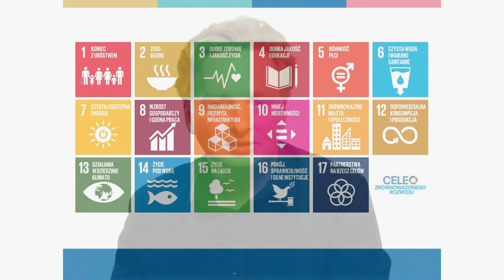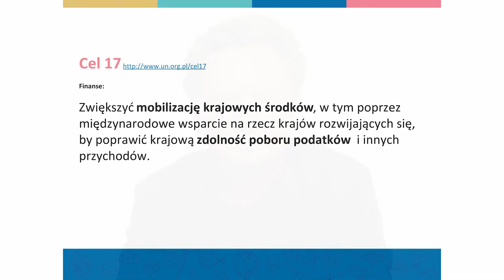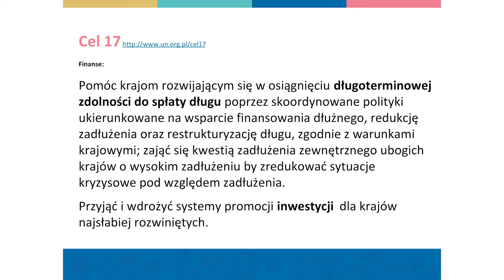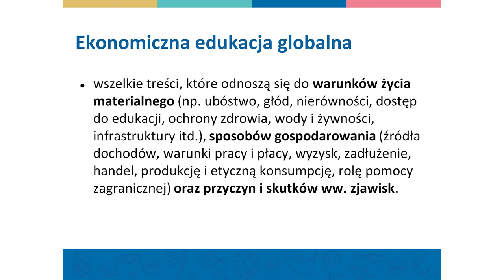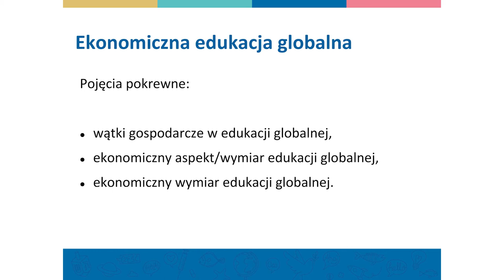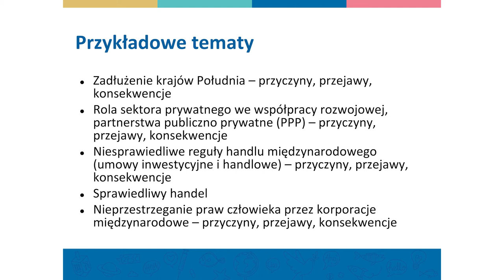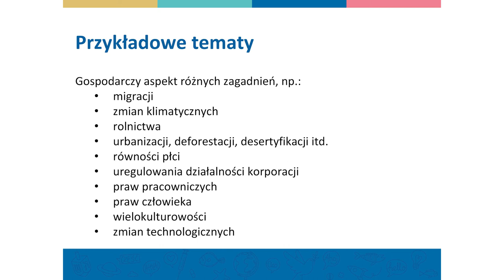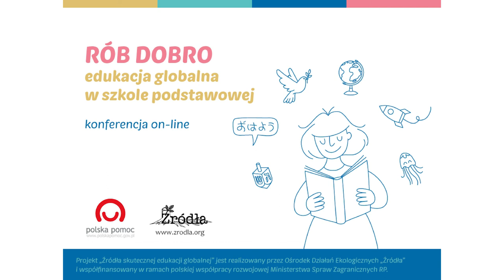Konferencja „Rób Dobro” [9/20] - Marcin Wojtalik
Edukacja ekonomiczna w edukacji globalnej.